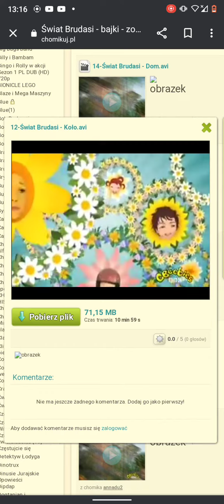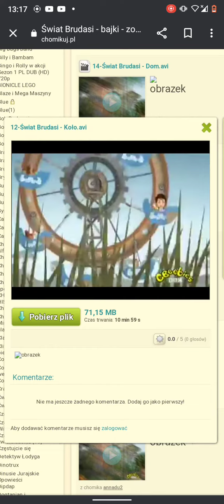dirtgirlworld circles polish taken from circles and scrapbox racer